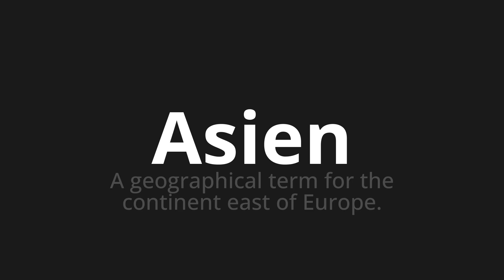How to pronounce Asien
Master the Pronunciation of 'Asien which means Asia' - which means : A Geographical Term for the Continent East of Europe. 📝 with @PronunciationGerman 🎓🗣️ - [Your Guide to German]

Learn to pronounce 'Asien' perfectly in German with our easy and engaging tutorial by @PronunciationGerman! 📖📽️ In this comprehensive video, we provide you with native speaker examples 🗣️👂 and phonetic breakdowns 🎵 to ensure you get the pronunciation just right.

How to say Asia in German